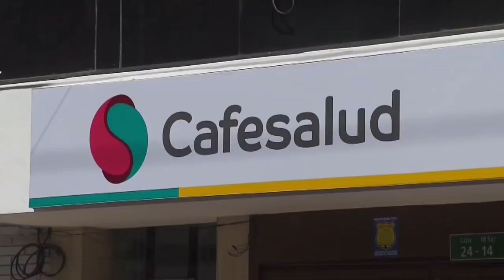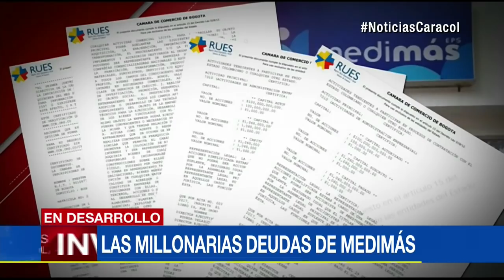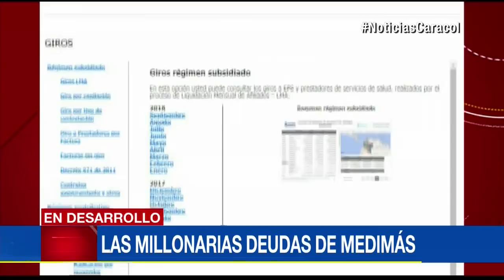Estas son las deudas de Medimás por las que la Procuraduría pidió revocar su venta| Noticias Caracol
A pesar de que la EPS entró en funcionamiento hace 14 meses, son pocos los pagos recibidos por su compra, incluso, en algunas áreas son nulos.